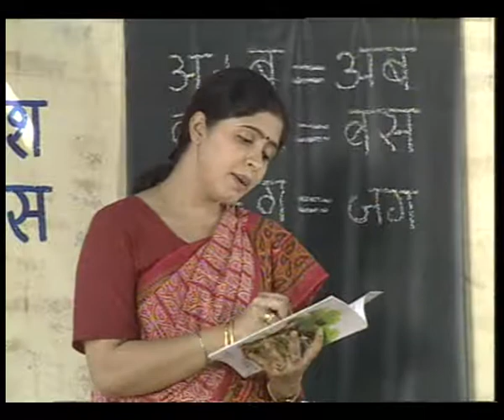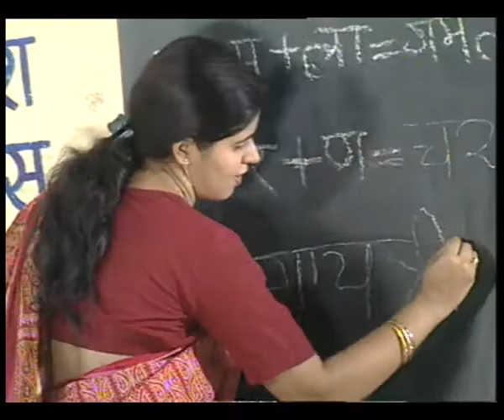SHIKSHA EP 3